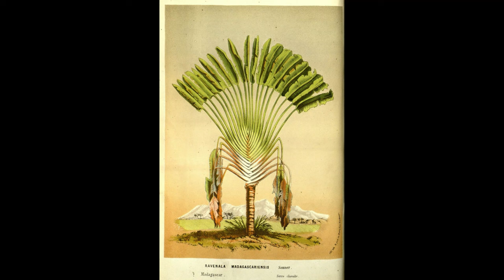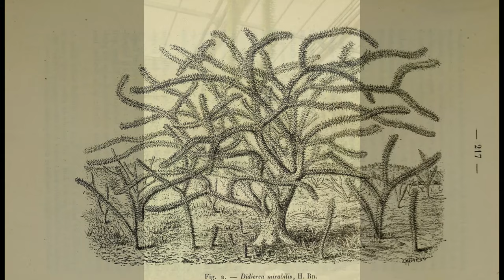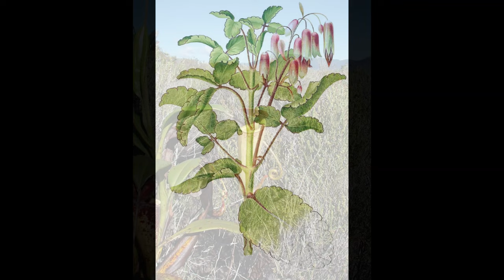Kraina unikatowych roślin | Podcast Botaniczny nr 13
Trzynasty odcinek Podcastu Botanicznego, opisujący niezwykły świat endemitów Madagaskaru.